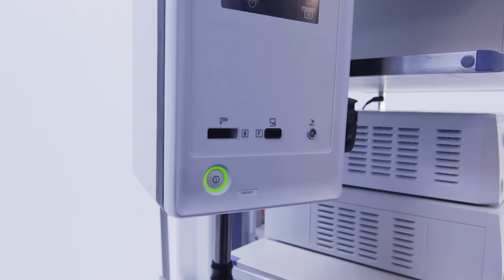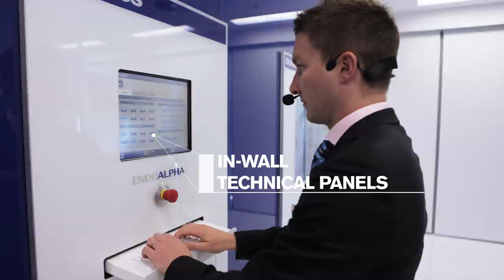Olympus LIVE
Welcome to the Olympus LIVE Melbourne!

Based in Melbourne, Victoria, LIVE Melbourne is dedicated to displaying the complete range of Olympus solutions offered in the Medical, Scientific and Consumer markets, as well as providing complete access to view the work carried out in our National Service Centre.

Please contact your local Olympus Sales Specialist to arrange a tour or contact Olympus Australia on 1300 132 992.